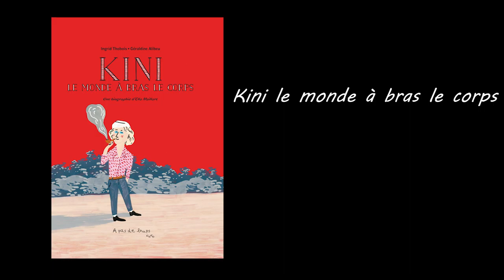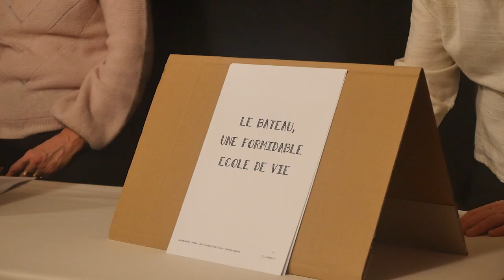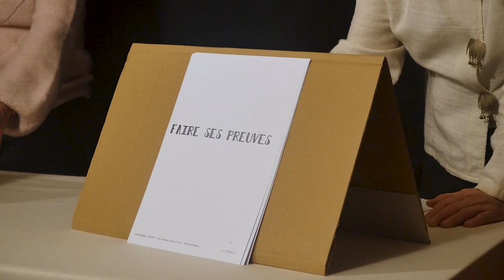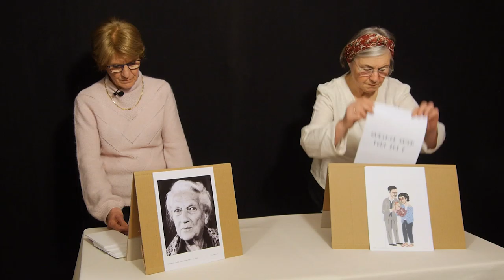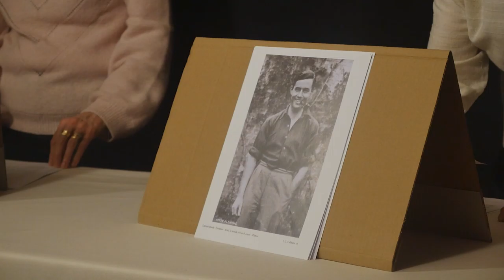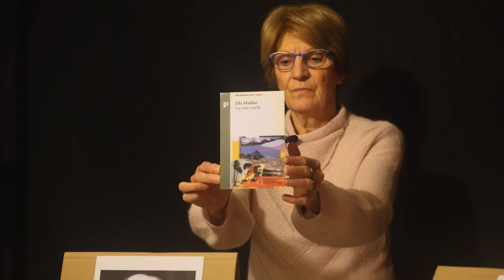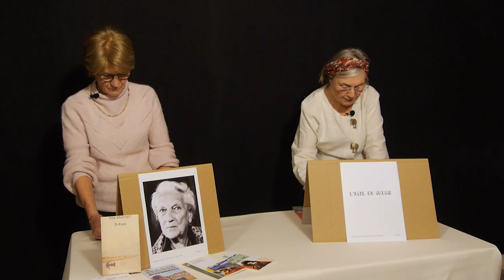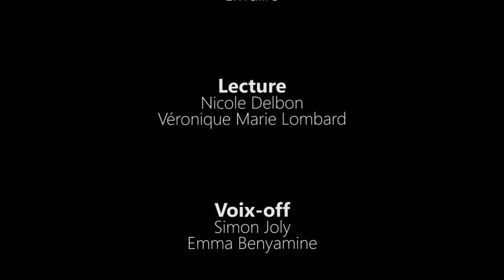1.2.3 albums #15 : lecture épicée "Kini le monde à bras le corps"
1.2.3 albums est le voyage-lecture intergénérationnel créé en 2007 par l'association Livralire (Chalon-sur-Saône) et raconté sur le blog
Les lectures épicées sont destinées à donner de l'ampleur aux textes et encourager les auditeurs à lire seuls les albums.